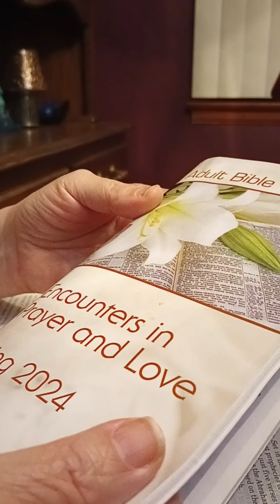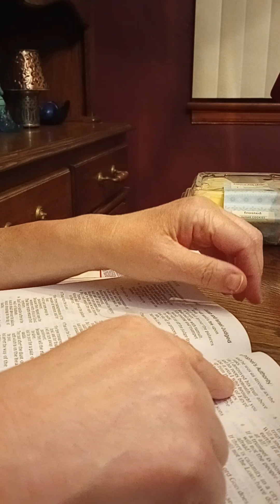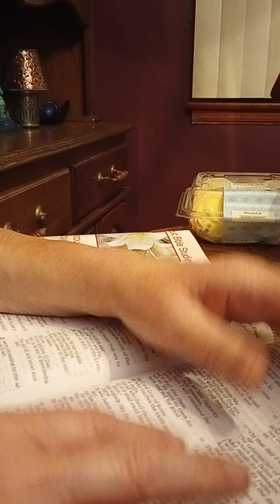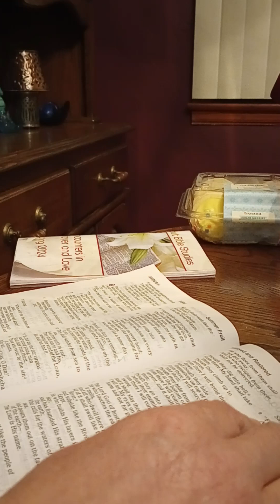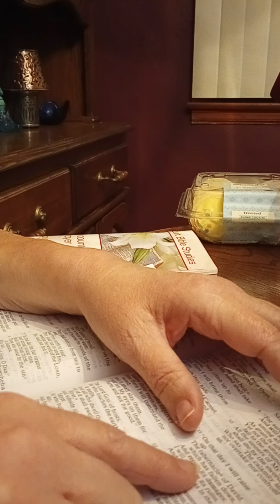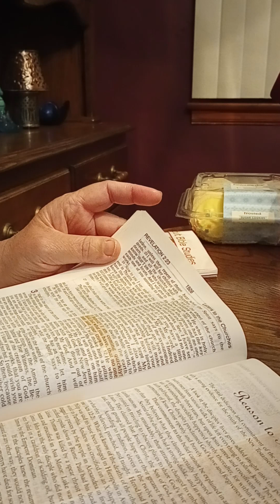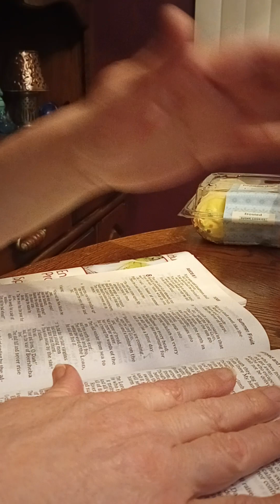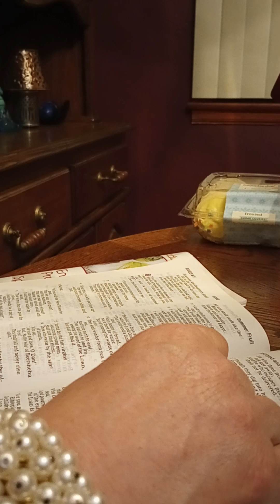Adult Bible Studies Amos Chapter 9 Verses 7 - 15